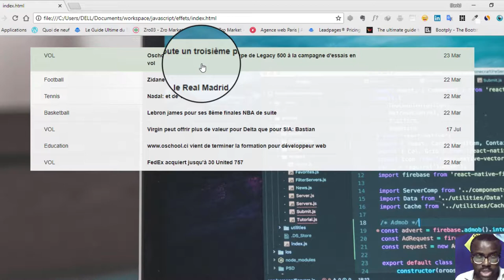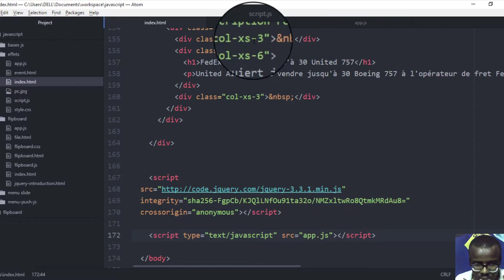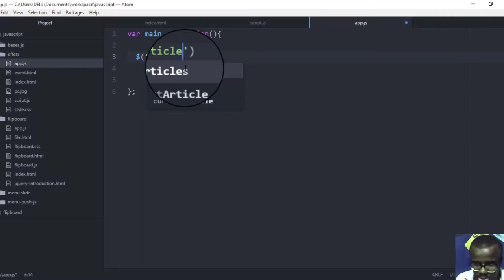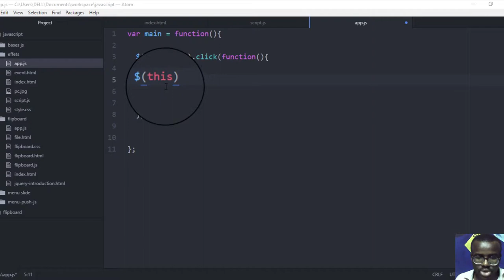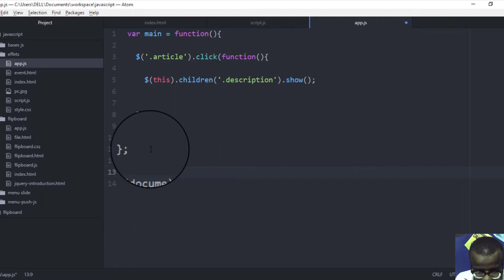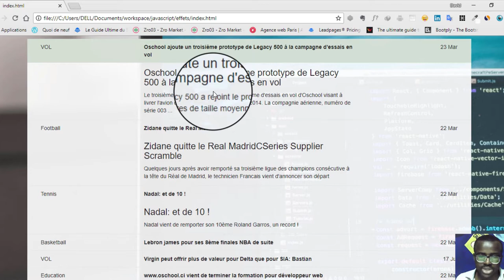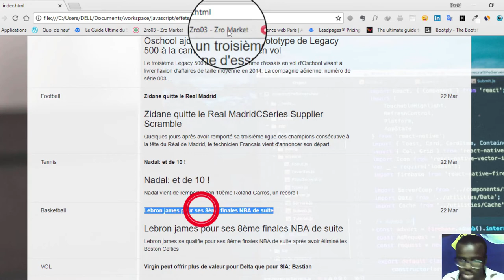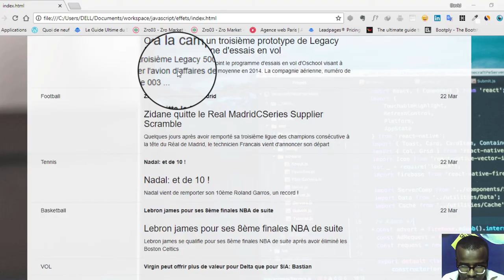Développons cette app #23: Faire un fil d'actualité - partie 1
HELLO LA davidnation ! DANS CETTE VIDÉO, NOUS ALLONS ENSEMBLE OUVRIR ET ET FERMER UNE DESCRIPTION DANS UN FIL D'ACTUALITÉ...CECI EST LA PREMIÈRE PARTIE DU PROJET QUI CONSISTE À FAIRE UN FIL D'ACTUALITÉ.